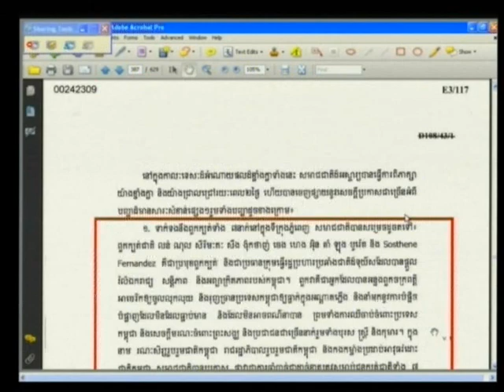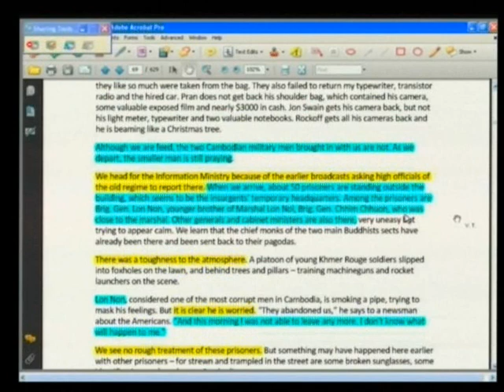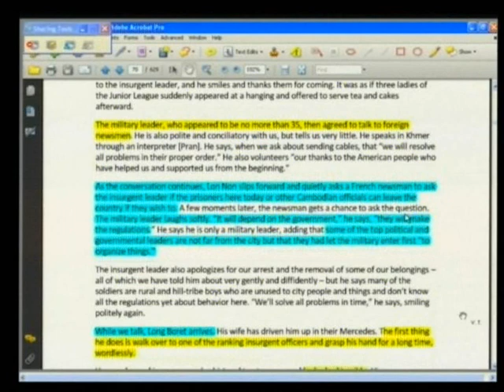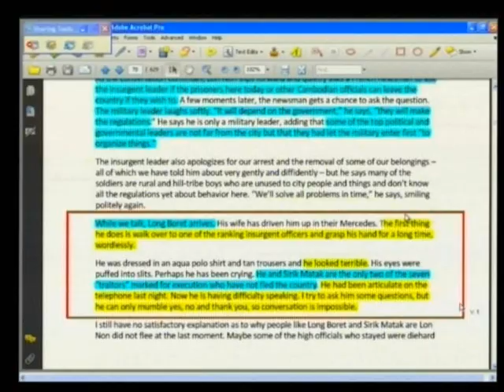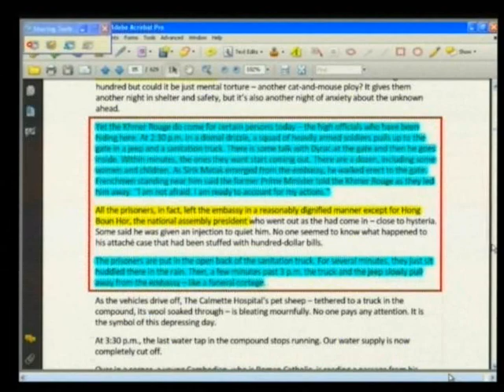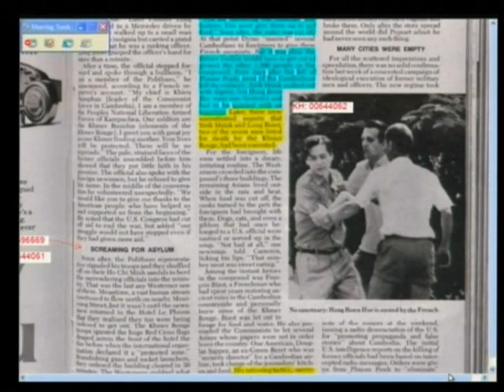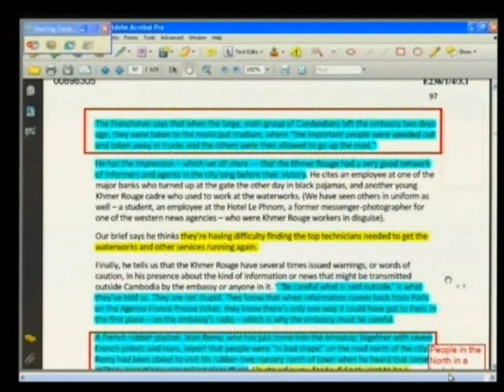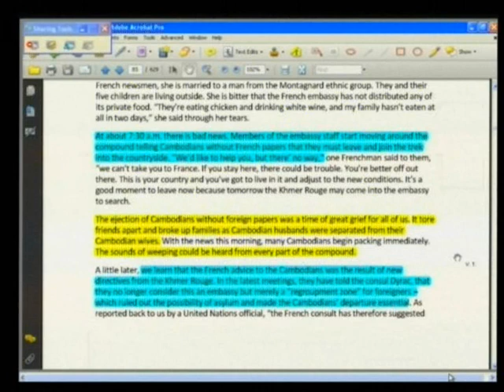Session 2 - 05-Jun-2013 - Case 002/01 FL KH